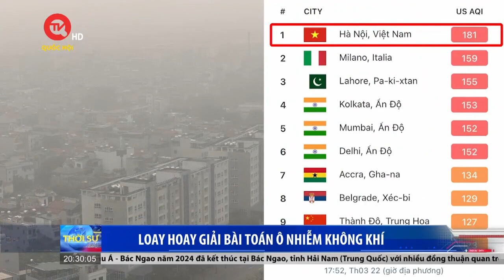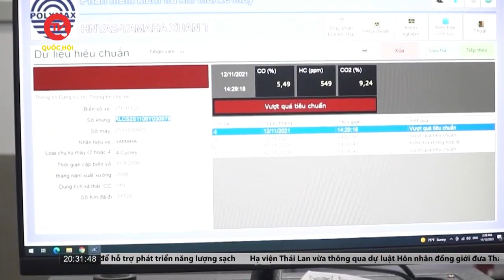Loay hoay giải bài toán ô nhiễm không khí | Truyền hình Quốc hội Việt Nam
Truyền hình Quốc hội Việt Nam | Ô nhiễm không khí là vấn đề môi trường nghiêm trọng nhiều năm qua tại Hà Nội. Đặc biệt, gần đây thành phố liên tục được ghi nhận mức độ ô nhiễm không khí rất cao. Kết quả nghiên cứu cho thấy, có tới 29/30 quận, huyện, thị xã có nồng độ bụi PM 2.5 trung bình năm vượt quy chuẩn quốc gia. Nhưng cho đến nay, Hà Nội vẫn loay hoay tìm giải pháp chống ô nhiễm.